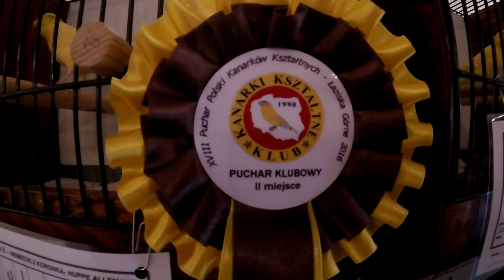XVIII Puchar Polski Kanarków Kształtnych - Łaziska Górne 2016